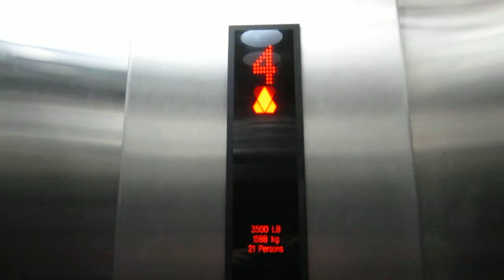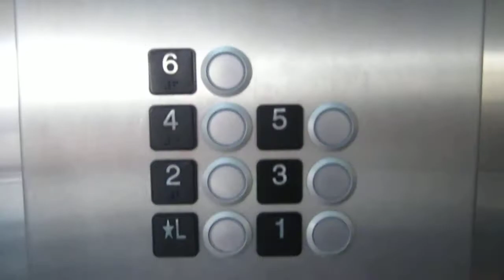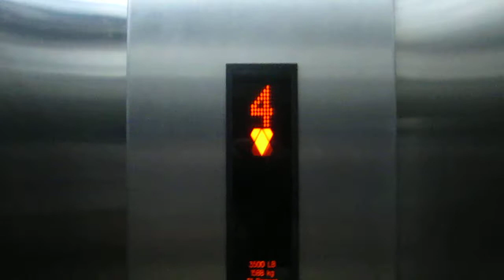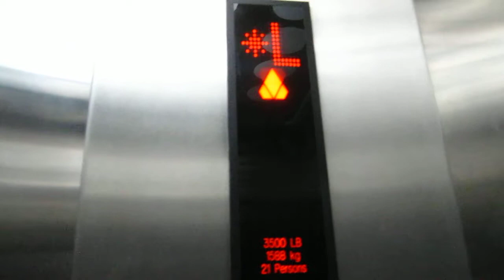TALKING KONE EcoSpace at the St. George Garage in Oxon Hill, MD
For dea41386 (returns)